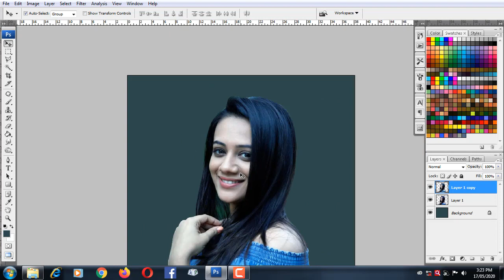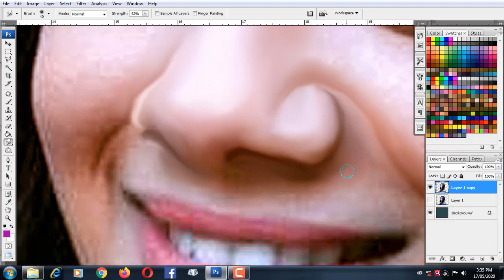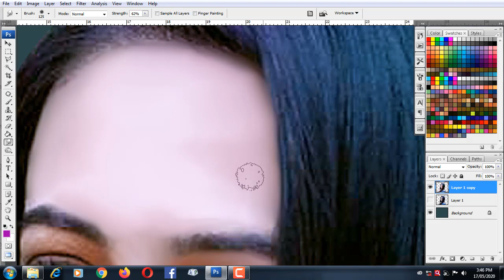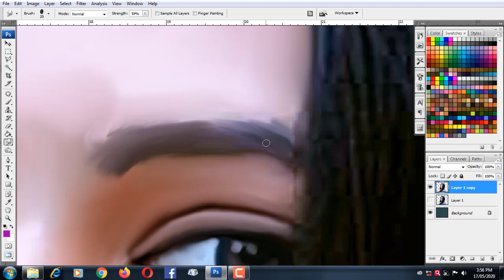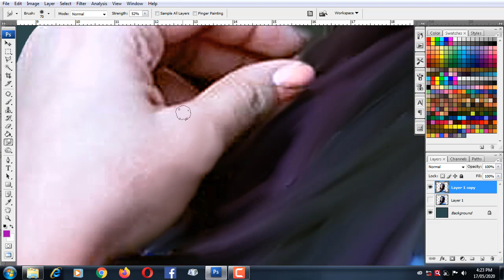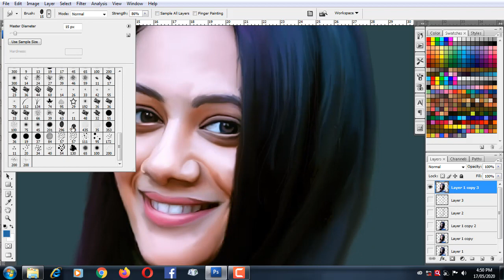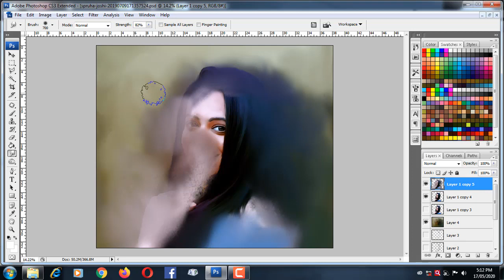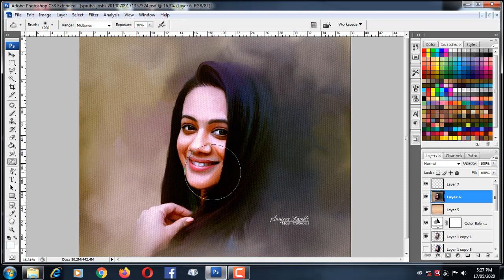Digital Painting in Photoshop Marathi Actress Spruha Joshi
Hi Friends,

This video content is How To easily Make Digital Painting or digital art using smudge technique in  Photoshop.  How to change  Low quality photo in Hd photo .